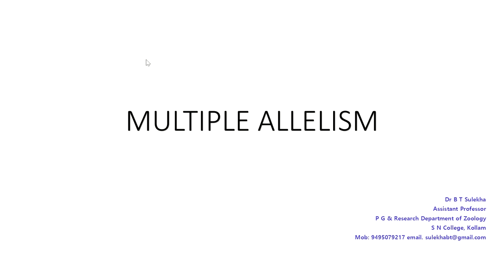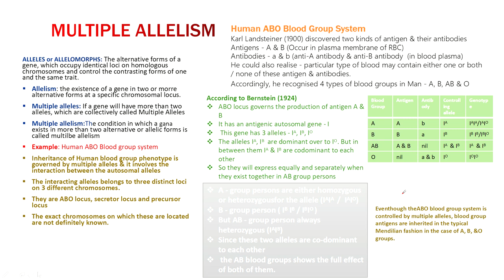MULTIPLE ALLELISM Part I